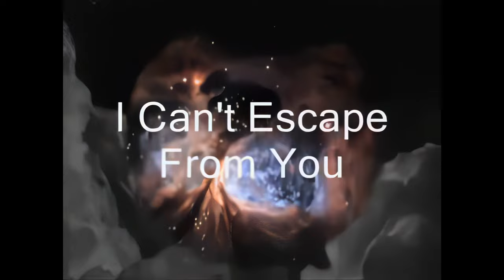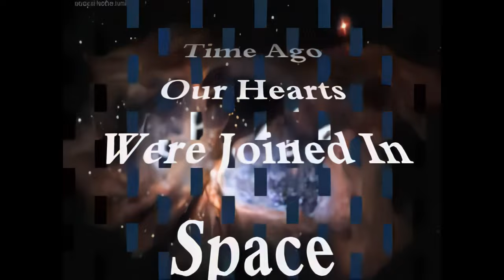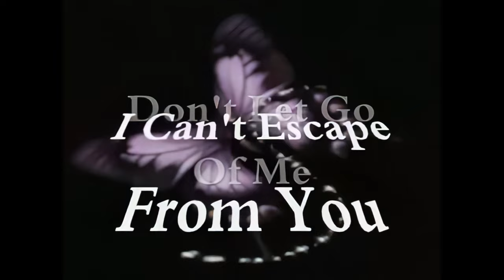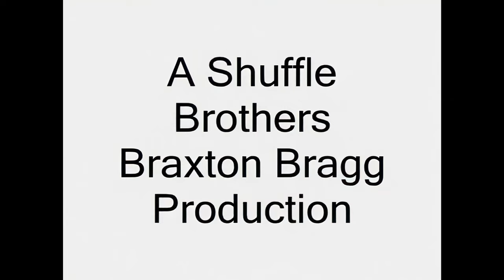Chuck Senrick- I Can't Escape From You The Braxton Bragg Band-HQ